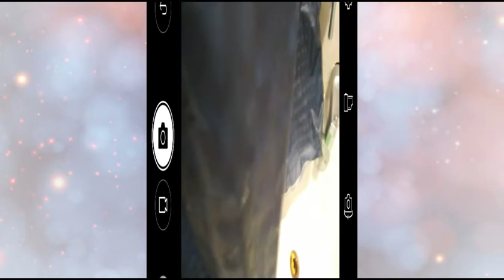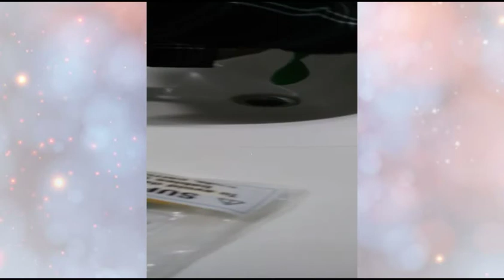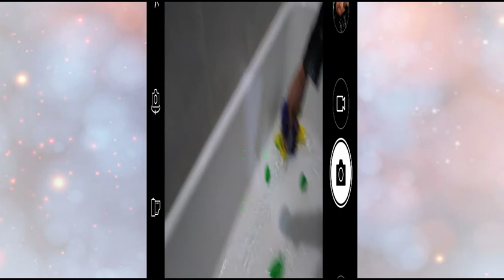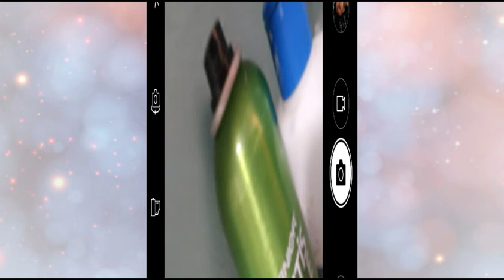Popping Balloons at 8:00 pm | TheVlogging3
Recorded by DU Recorder – Screen recorder for Android | Popping Balloons at 8:00 pm | TheVlogging3